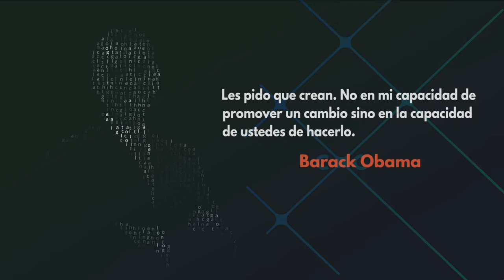Entrevista Claudia Palacios - Jimena Puyana, de la PNUD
Jimena Puyana, gerente Nacional de Desarrollo Sostenible PNUD.